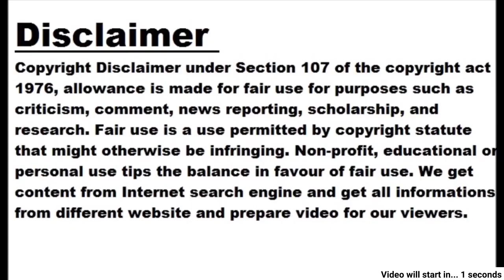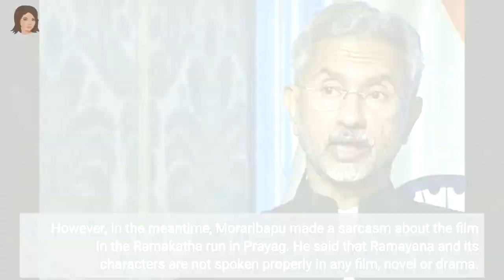Moraribapu spoke on the controversy of Adipurush film, said Valmiki or Tulsidas take support fr...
Moraribapu spoke on the controversy of Adipurush film, said Valmiki or Tulsidas take support from Ramayana

Image: Twitter When the film Adipurush is protesting and there are demands to ban the film in India, now the well-known Gujarati storyteller Morari Bapu also gave a statement regarding this film. He had said that before making any film, drama, take some basis from Ramayana and also quipped that don't ask anyone but ask me. Controversy has been going on since the release of the film Prabhas and Kriti Sanon starrer Adipurush has been mired in controversies ever since its release. The film is being criticized for its poor VFX and bad dialogues. Now the well-known storyteller Morari Bapu has also given a statement in this matter in which he said that make any film or drama but take the basis of Valmiki and Tulsidasji's Ramayana and don't ask anyone else but ask me because I have done a lot of work on this. The film's dialogues were changed While the film Adipurush is facing protests across the country, some dialogues have been changed by the makers of the film. However, in the meantime, Moraribapu made a sarcasm about the film in the Ramakatha run in Prayag. He said that Ramayana and its characters are not spoken properly in any film, novel or drama. Along with this, he further said that if you make a film or play, take the basis of Valmiki and Tulsidasji's Ramayana or ask me because I have worked on Ramayana for many years. I will tell the truth about the characters of Ramayana. Moraribapu also remembered Ramanand Sagar of Ramayana serial and said that Ramanand Sagar came to Talgajarda before making Ramayana serial.